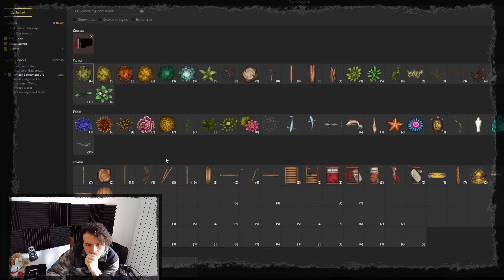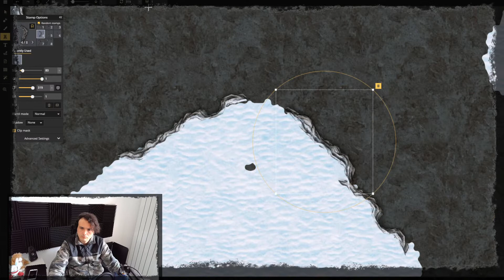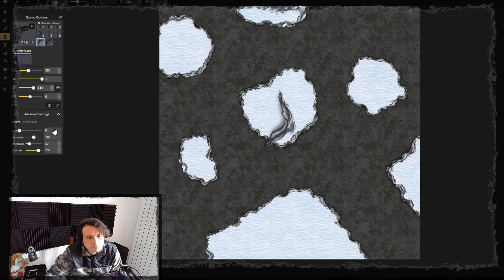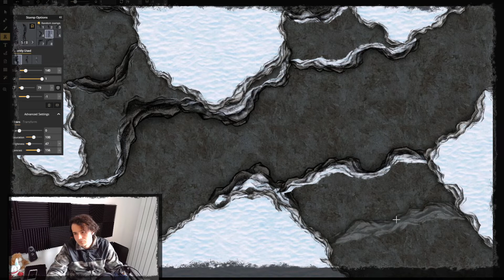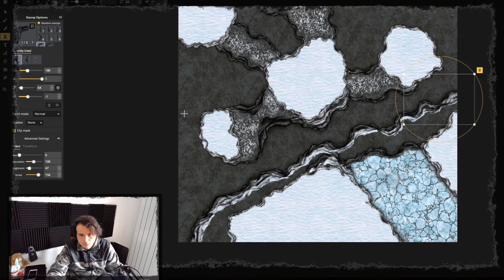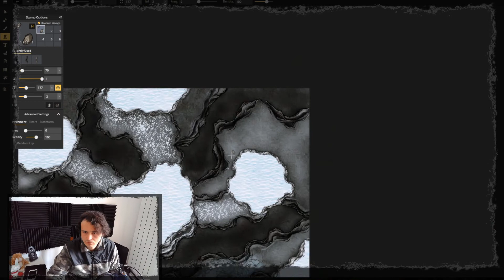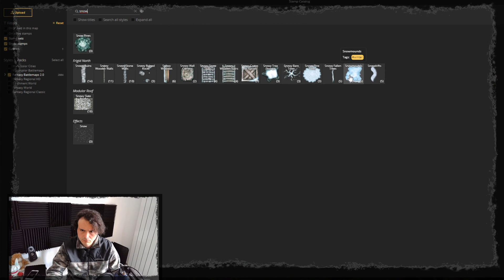Creating Battle Map: Ice Dragon Peak [Inkarnate] (Timelapse) - Simius Ludens